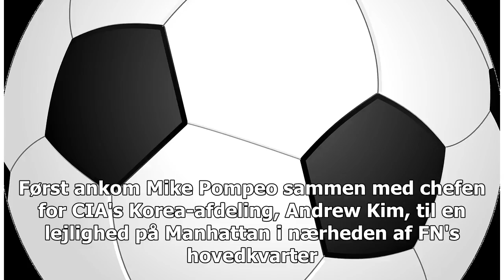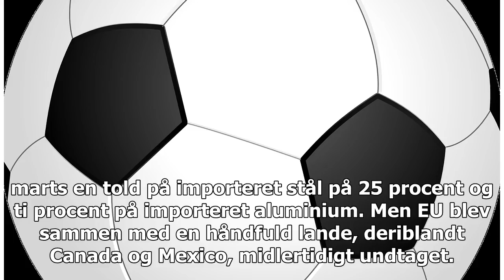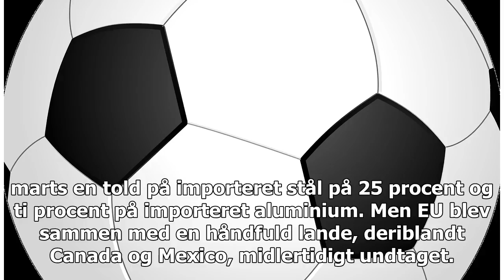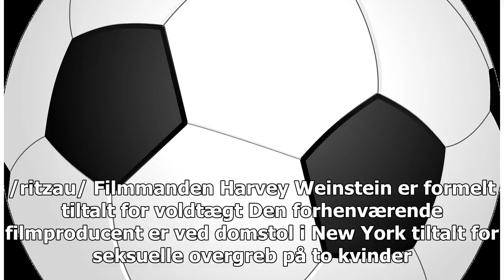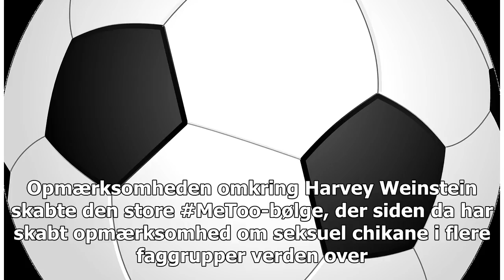Pompeo drøftede topmøde med Kim Jong-uns højre hånd over bøf